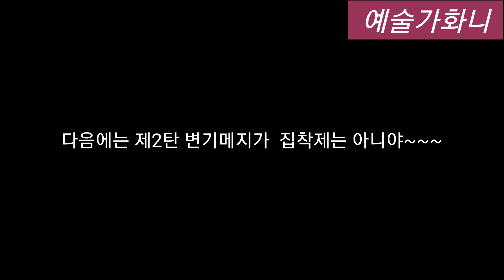변기시공 하자라는게 바로 이런거?제1탄 변기 메지와 수평의 중요성[toilet]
집집마다 변기가 다~~있으시죠?
하지만 자세히 보세요. 아주 잘된 시공보다.잘못된 시공이 더 많을 테니까요~~그이유를 이제부터 알려드릴께요.